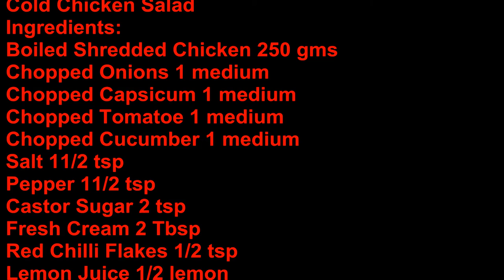Cold Chicken Salad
Monicas Kitchen gets an easy cold chicken salad with chopped veggies deliciously infused with cream.